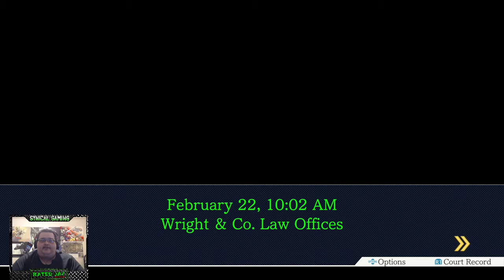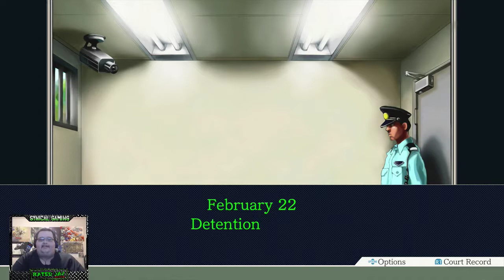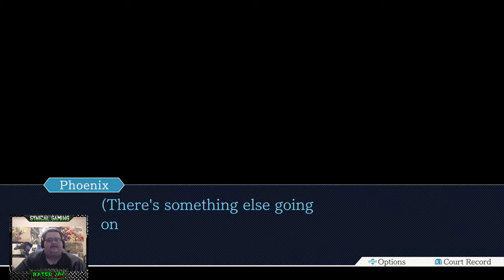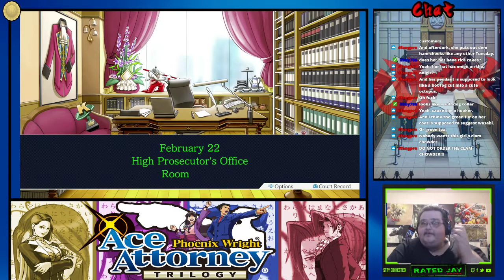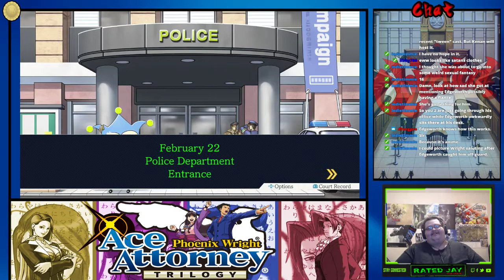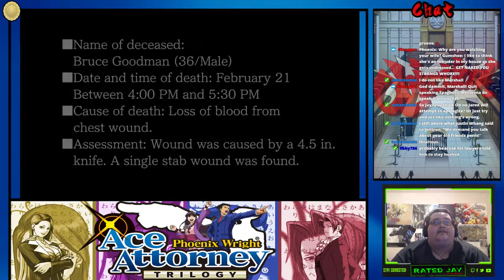Phoenix Wright Rise From the Ashes part 1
Today we start the longest case in the game and let me tell you it takes you on a ride.